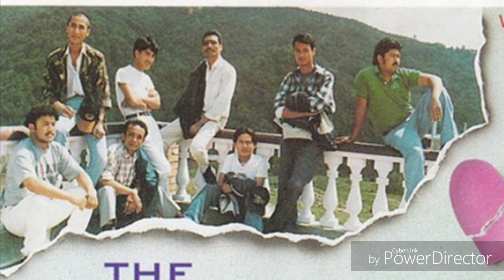Biteka Palharu/Gloomy Guys/Hari Karmacharya/Nepali Pop Song/New Nepali Pop Song /Nepali Old Pop Song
.Shy Smile Group...Youtube channel .

Song:-Biteka Palharu
Artist:-Gloomy Guys/Hari Karmacharya
Album:-Aakash Jhardaina Step 3

Nepali Pop Song/New Nepali Pop Song /Nepali Old Pop Song
    यो भिडियो गीत आधिकारिक रुपमा निर्माण नभएको जानकारी गराउन चाहन्छु। यो कोही कसै पनि सांगीतिक कलाकार तथा म्युजिक कम्पनीलाई हानी नोक्सानी पुर्याउनलाई निर्माण नगरेको पनि जानकारी गराउन चाहन्छु।

     यहाँ केहि संगीतका कलाकारहरु सांगीतिक माहोल मै रमाएर यसै क्षेत्रलाई स्थाई पेसा बनाएर जीवन गुजारा गरिरहेका छन्। तर केहि कलाकार भने विभिन्न कठिनाई या चेतनाको कमीले यसै पेसालाई अंगालेर जीवन गुजारा गर्न असमर्थ छन्।

     कति राम्रा गायकगायिका, रचनाकार,संगीतकार, संगीत संयोजक, रेकर्डिस्ट, बाद्यबादकहरु भरपुर प्रतिभा हुँदाहुँदै ओझेल परेका छन् आफ्ना सुभचिन्तक श्रोताहरु माझ पुग्न एवम् आफ्ना गीत पुर्याउन असमर्थ भएका छन्। कसैलाई भौगोलिक दृष्टिकोणले, अज्ञानताले, आधुनिक प्रविधिको अज्ञानताले गर्दा आफ्ना राम्रा राम्रा कृतिहरु श्रोता समक्ष पुर्याउन असमर्थ भएको कुरा घाम झैँ छर्लङ्ग छ। यहि दुबिधा,यहि समस्यालाई केहि मात्रामा भए पनि पुर्ने प्रयास हुन्छ किभनेर मैले मसंग मैले बचैदेखी सुनी आएको युट्युबमा पनि बिरलै प्राप्त हुने संगीतलाई  सके सम्म त्यसको निर्माणदेखि रेकर्डिङ्ग पुरा गरिन्जेलसम्म सहकार्य गर्ने व्यक्तित्वहरुको विवरण सहित गीतको शब्दरचनालाई भिडियो बनाएर वा भिडियो मात्र  बनाएर दर्शक श्रोता समक्ष पुर्याउने जमर्को गरेको छु।

    यसमा म अवस्य गलत अनि दोषी पनि छु सायद । तर पनि मलाई नेपाली गीत संगीतको औधी माया लाग्ने हुनाले यो कार्य नगरी बस्नै सकिन । मसंग भएका यति राम्रा राम्रा गीत संगीतहरु त्यसै बिलाएर जाने होकी । भोलिका हाम्रा सन्तानहरुले बाजे बराजुका पालाका गीत संगीत सुन्न नपाउने होकि भन्ने चिन्ताको कारणले पनि यी गीत संगीत मैले युट्युबमा अपलोड गर्ने चेस्टा गरेको छु । आशा छ सबै यस गीतहरुका श्रस्ताहरुले यस कार्यलाई सकारात्मक रुपमै लिनु हुने छ भन्ने बिश्बाँस लिएको छु।

     मैले केवल वहाँहरुको सृजनालाई दर्शक श्रोता समक्ष पुर्याउने माध्यम बनेको हुन् । यदी यसले कोहि कसैलाई मर्का परेको छ भने म त्यो गीत तुरुन्तै युट्युबबाट निकाल्नेछु। कति गीत संगीत रचना यस्ता छन जो राम्रो भएर पनि ओझेल परेको, सुन्न चाहनेले सुन्न नपाएको अवस्थामा त्यसको विकल्प स्वरुप यो मैले आफै भिडियो बनाएर अपलोड गरेको छु । यस माध्यमबाट संसारभर छरिएर बसेका नेपालीहरुले यसलाई हेरेर सुनेर मन पराएर त्यसका गायक गायिका संगीतकार एवम रचनाकारलाई स्थानीय महोत्सव होस् या देश बिदेशमा गरिने सांस्कृतिक कार्यक्रममा सहभागी हुने मौका पाउनेछन जस्तो लाग्छ । जसले गर्दा हाम्रो नेपाली गायकगायिकालाई जिवन निर्वाह गर्न केहि मद्दत पुग्नेछ ।

संगीतका पारखीहरुले मिठा मिठा गीतहरु सुन्न पाउने छन । आखिर यो संसारमा जो देखिन्छ त्यहि बिक्छ त्यसैले गायक गायिका चर्चित हुनलाई उनीहरुका गीतसंगीत सुनेकै हुनुपर्दो रहेछ । जो दिख्ता हे वोही बिक्ता हेरै छ यो संसारमा ।